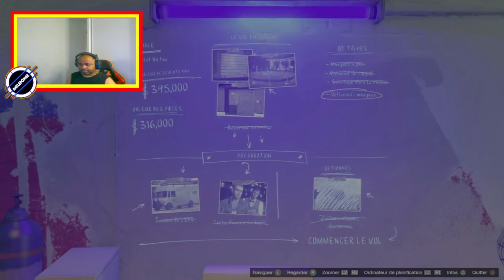Comment J'ai Dérobé l'Ocelot Virtue au Cœur du Casino dans GTA 5 Online !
Dans cette vidéo palpitante, je vous emmène dans les coulisses d’un coup audacieux : le vol de l'Ocelot Virtue directement au cœur du casino dans GTA 5 Online ! Préparez-vous à vivre des moments de tension, d'adrénaline et de stratégie, alors que je vous dévoile tous les secrets de cette mission incroyable.